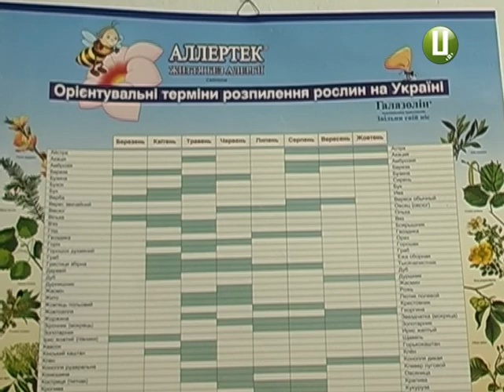ХОДТРК "Поділля-центр" - Алергія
Кому цвітіння в радість, а кому - сльози. У розпалі поліноз – сезонна респіраторна алергія на пилок рослин. Якщо у березні та квітні алергіки страждали від цвітіння дерев, то у травні-червні шкоди їм завдає звичайна трава.